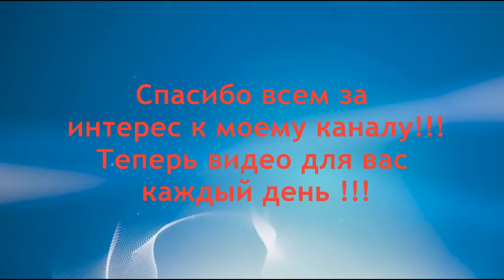Лицо опухло? Как снять опухлость лица - убрать отеки на лице №1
Как быстро убрать отеки с лица, если по утрам или в течении дня ваше лицо выглядит опухшим. У вас появляются отеки на лице и под  глазами, то скорей  воспользуйтесь одной из моих домашних методик и приведите в норму лицо. Уход за лицом от Эда.
 Я ed black представляю авторскую методику избавления от отеков на коже  лица  Рецепт  № 1

– уход за кожей лица и шеи
– все рецепты ухода за волосами